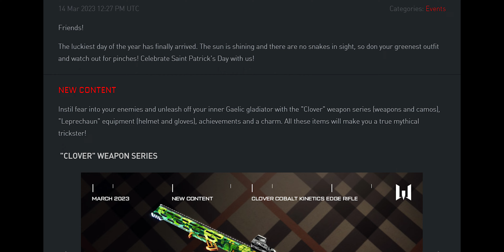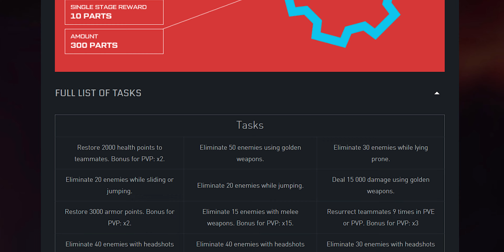St. Patrick's Day and Console update | WARBLOG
Friends!
St. Patrick's Day celebrations are in full swing! Tune into this issue to find out more about the new contracts and the newest console update!

Join the ranks of Warface, a free-to-play shooter for PC, PS4, Xbox, and Nintendo Switch!

Warface is a free online multiplayer shooter.

Subscribe to the channel to not miss news about the game, announcements of new game events, reviews of new weapons, maps, and content, streams with bloggers, developer diaries, as well as broadcasts of eSports tournaments. Likes and comments are welcome!